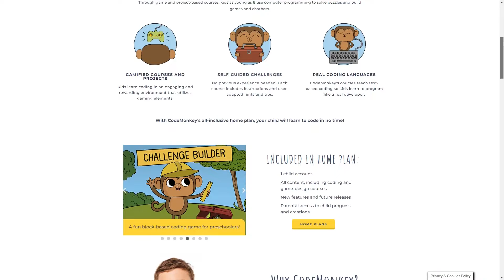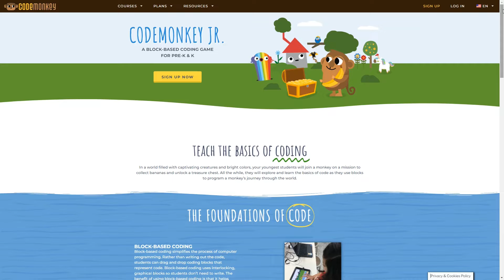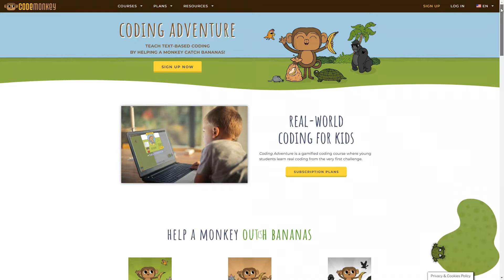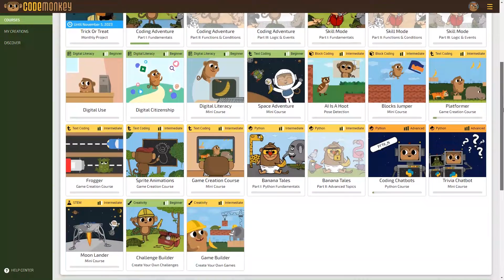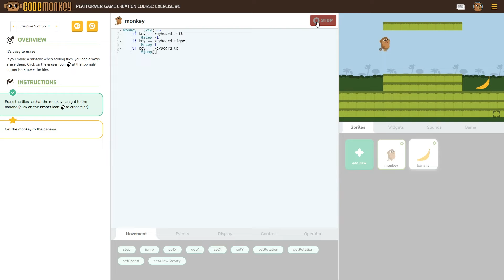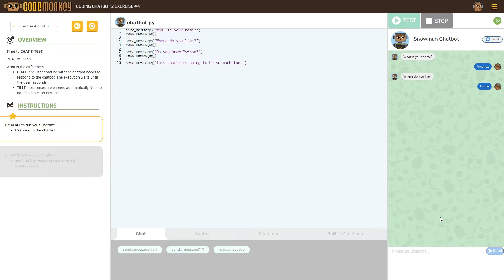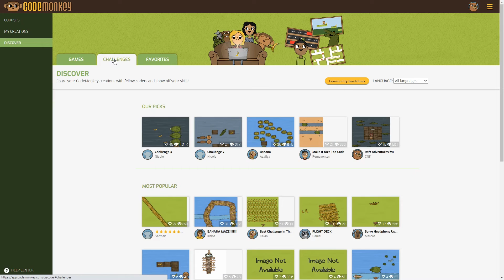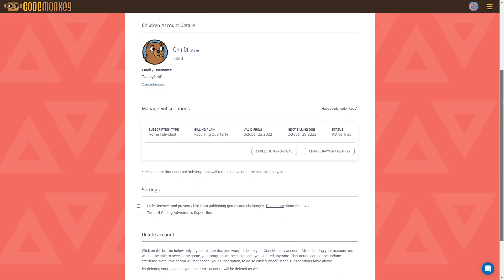Do Kids NEED to Learn Coding? | Code Monkey Kids Coding App Review!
Code: CMAMME25

Today we're going to review the Code Monkey online kids coding program and see if this is a good kids computer coding program or not. We'll have a complete overview and demo of the program, so you can decide if Code Monkey is a kids coding program that you want to try with your kids.